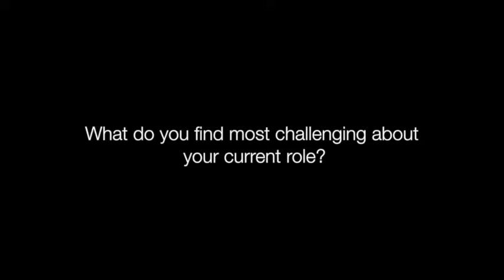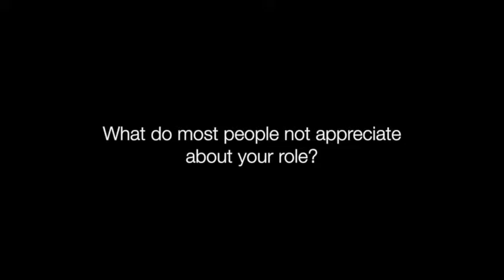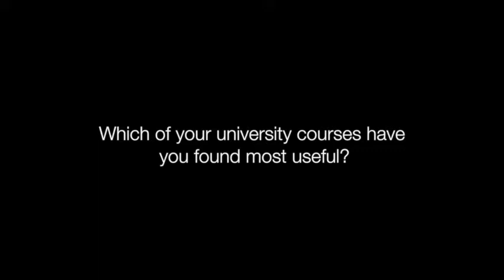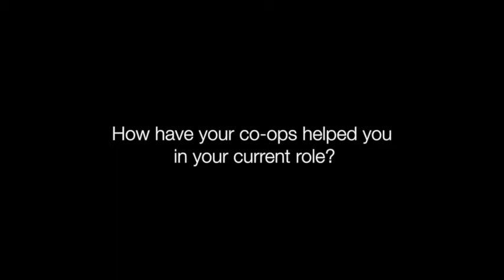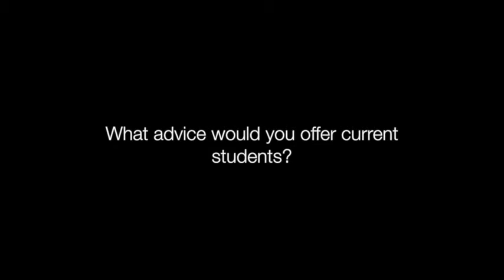Kinesiology | What Can You Do With A Degree In...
Meet Trevor, physiotherapist with @rebalance_md and graduate of UVic's Kinesiology program.

Learn how wanting more can shape a career journey, alongside co-op.